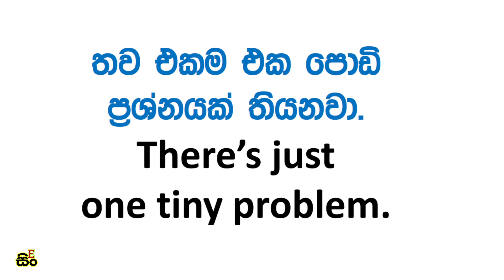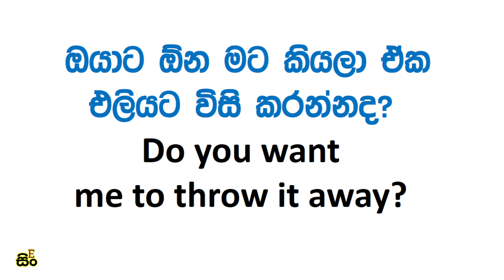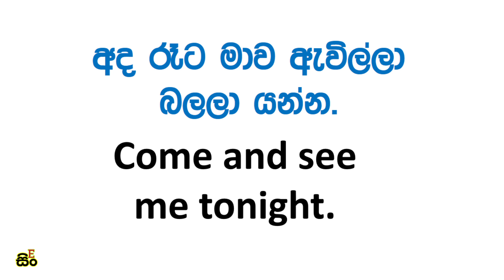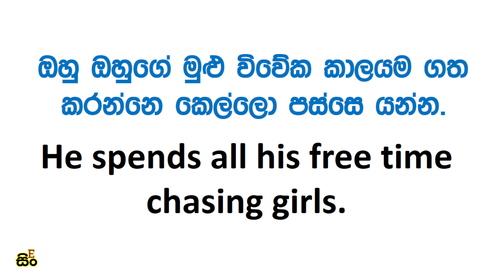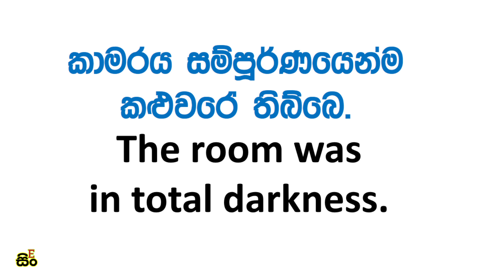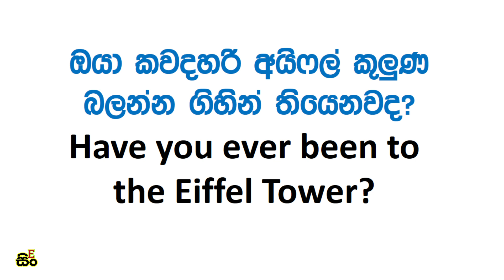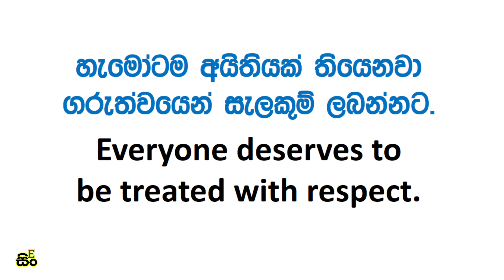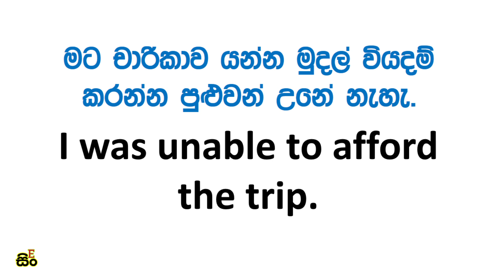20 Daily Use English Sentences With Sinhala Meanings | Part 11 | English Sinhalen Online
20 Daily Use English Sentences With Sinhala Meanings Part 11